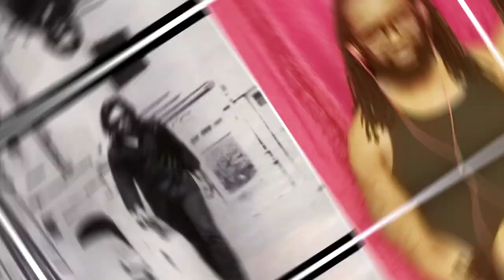Sugar Man Sixto Rodriguez reaction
Sixto Rodriguez Sugar man reaction.This is a man who came back from adversity to finally live his dream.
It would have been a great shame had he not endee up winning.
This is a fantastic song with clever lyrics that tells the tale of demons and struggles.